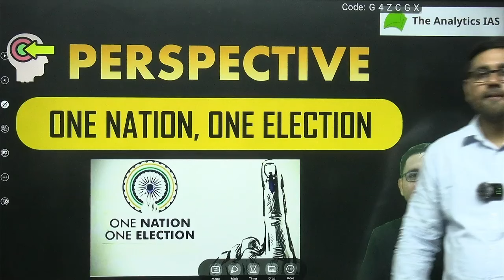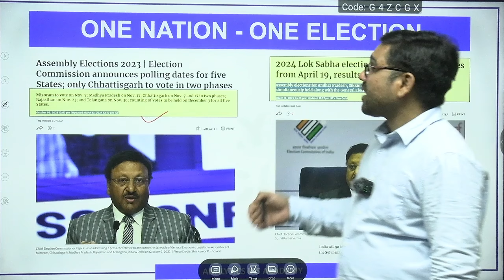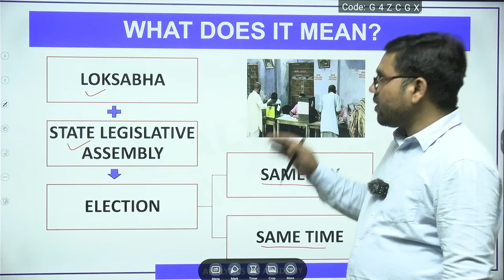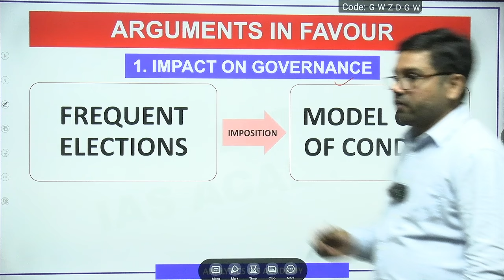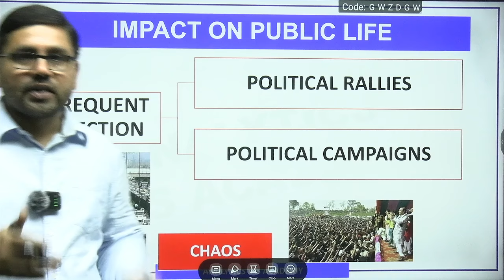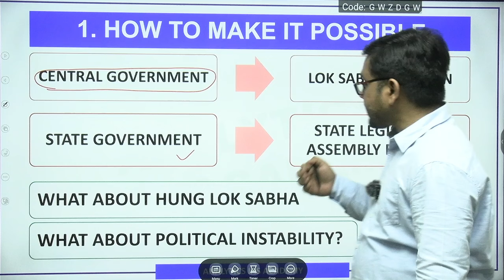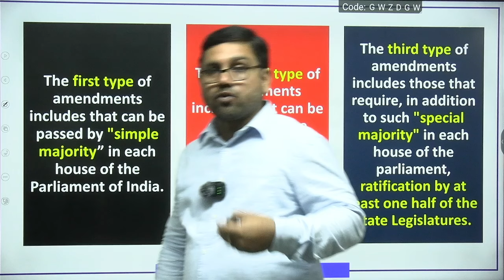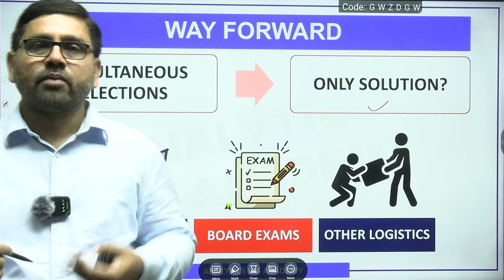Loksabha Election 2024| Pankaj Shukla | Sociology | Analytics Ias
Let's understand the concept of one Country, one election| Pankaj Shukla | Sociology | Analytics Ias Academy| Loksabha Electric 2024